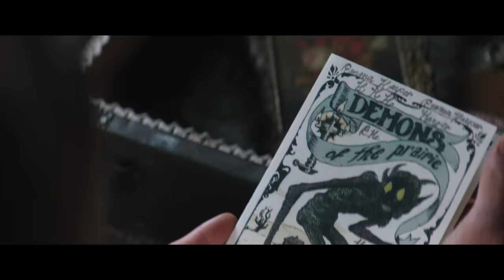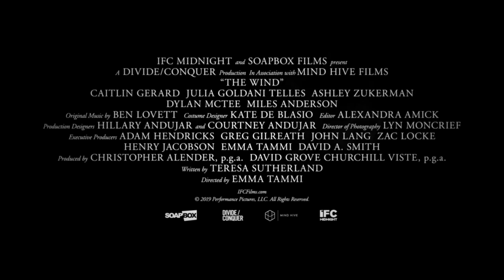The Wind - Official Trailer I HD I IFC Midnight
Opening in theaters and VOD April 5

Directed by: Emma Tammi
Starring: Caitlin Gerard, Julia Goldani Telles, Ashley Zukerman, Miles Anderson, Dylan McTee

An unseen evil haunts the homestead in this chilling, folkloric tale of madness, paranoia, and otherworldly terror. Lizzy (Caitlin Gerard) is a tough, resourceful frontierswoman settling a remote stretch of land on the 19th-century American frontier. Isolated from civilization in a desolate wilderness where the wind never stops howling, she begins to sense a sinister presence that seems to be borne of the land itself, an overwhelming dread that her husband (Ashley Zukerman) dismisses as superstition. When a newlywed couple arrives on a nearby homestead, their presence amplifies Lizzy’s fears, setting into motion a shocking chain of events. Masterfully blending haunting visuals with pulse-pounding sound design, director Emma Tammi evokes a godforsaken world in which the forces of nature come alive with quivering menace.